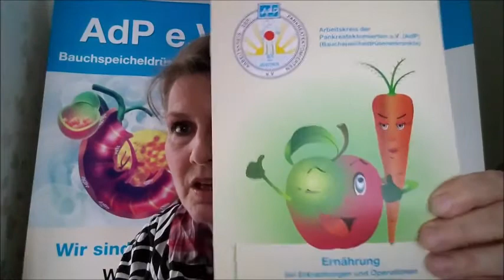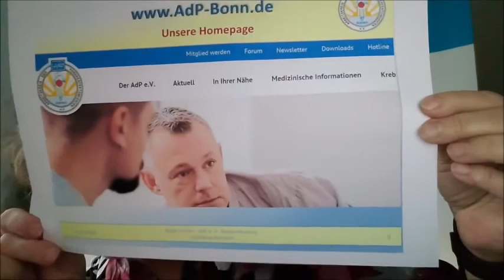Mein AdP e.V. Film - Birgit Fricke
Birgit Fricke, AdP e.V. Regionalgruppen Leiterin der Region Schleswig Holstein stellt den AdP e.V. - Bauchspeicheldrüsenerkrankte für Ihre Gruppe vor.